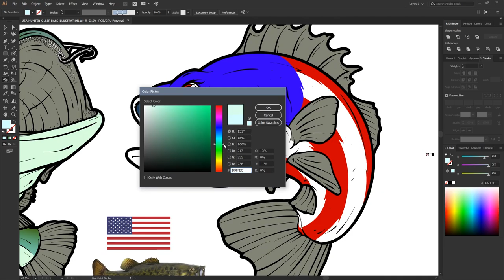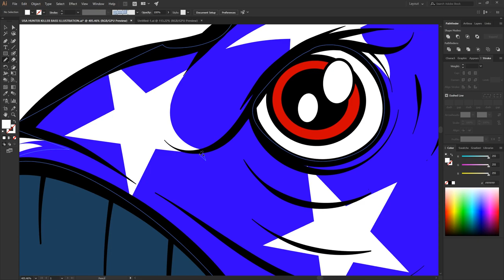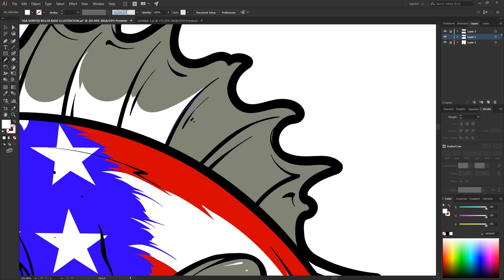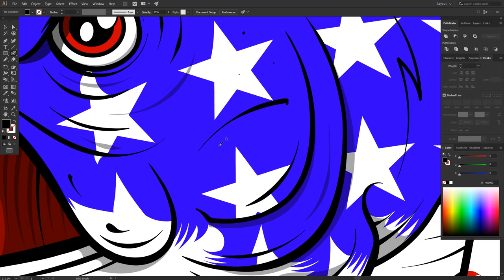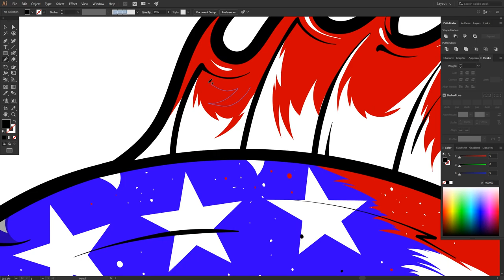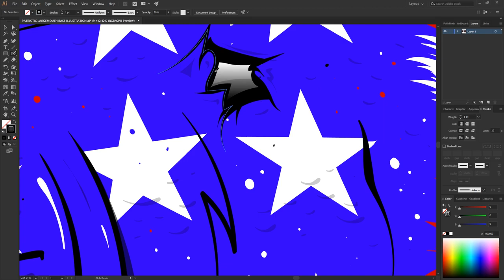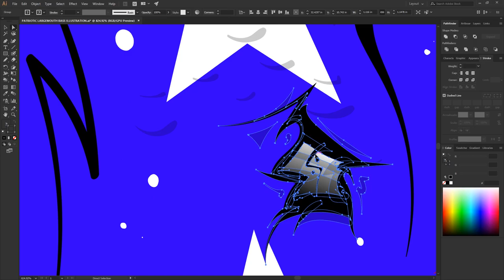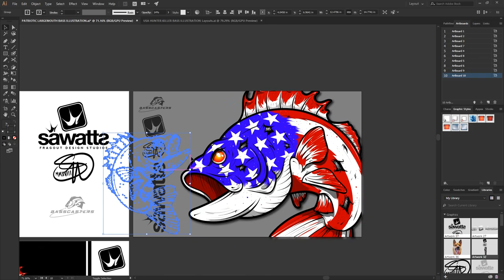BASSCASTERS Bass Fishing Patriot Flag Illustration Project Video By Fragout Design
-Sawatts

To see more head on over to my Website!!!